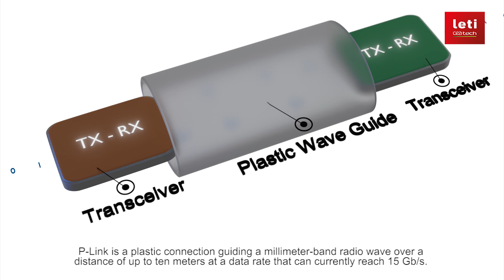Technology demonstrators: P-LINK | CEA-Leti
👩‍⚕️🔬 What is P-link?

P-Link is a plastic link allowing transmission of 4K video, cellular radio signals, and millimeter radar signals on more than 10 meters. At least 15 Gbs data rate for 10 meters and further of plastic cable.

- Only electromagnetic physics as radio transmission, no optical physics.
- Lighter than copper, more flexible than optical fiber.
- Robust resistance to vibrations, electromagnetic interference, and mechanic moves.
- Low-cost solution versus optical fiber and copper line
- Easy to deploy: low deployment cost.
- Easy to repair: low exploitation cost.
- Demonstration: 6 Gbs for 2 meters.
- Technology potential: Transmission of at least 15 Gbs data rate for 10 meters and more.

The P-Link emitter transforms digital SDI in mmW modulated signal (60 GHz in the demonstration). From horn-antenna-interface the mmW signal is propagated from the plastic link to the receiver, which delivers digital SDI. The optimum P-Link frequency band is between 100 and 200 GHz. This will be the objective of phase 2 P-Link R&D.

✅Applications:
- In vehicles:
+ high-data-rate broadcast communication.
+ bump multiple radar distribution.

- High-data-rate communication for robotics.
- In cell antenna base, multi-channel communication for mmW backhaul.
- Domotic: high-data-rate, room-to-room communication.
- Potential medical mmW radar (in room, possibly in body).
Etc.

⭐What's new?
Comparison to other technologies:

- Full duplex, multiple channels.
- No additional conversion (optics), no equalization (copper).
- No micron-level alignment (optics), no electrical contact (copper).
- Low loss versus copper and wireless.
- High-energy efficiency (around 1pJ/bit/m).

📢What's next?
Bilateral:
Development of customer ad-hoc solution using ST’s 60 GHz transceiver
and radio antenna horn interface.

Partnership:
R&D on optimised interface for 100-150 GHz band
R&D on optimised plastic coupling structures
R&D on a 100-150 GHz multi-channel transceiver for P-Link